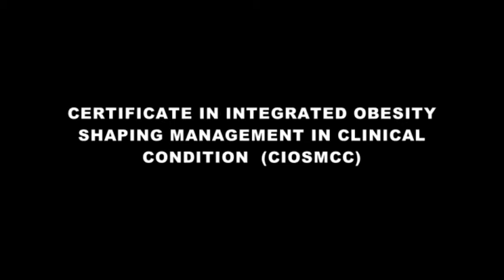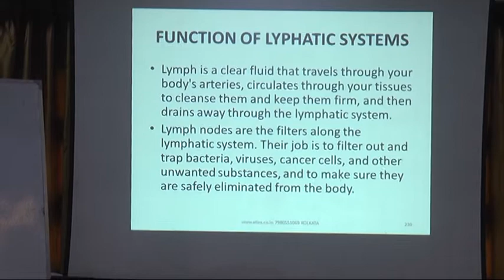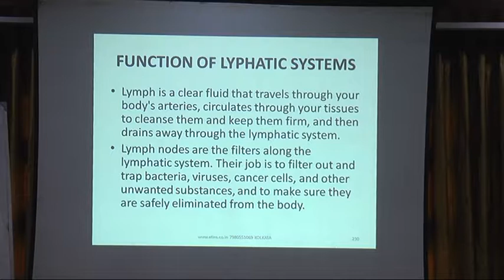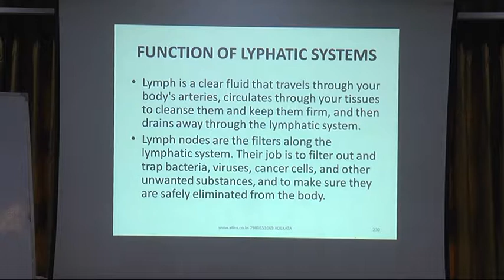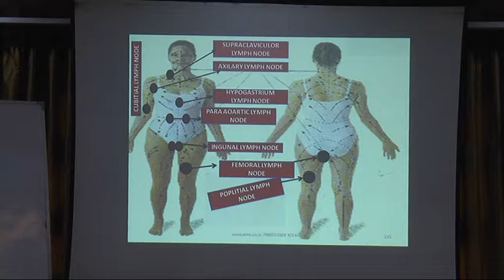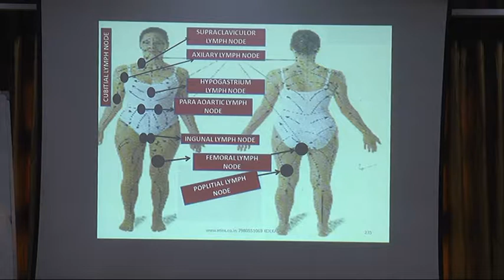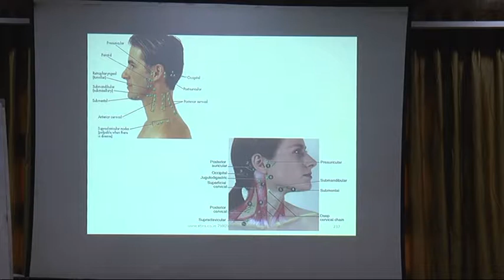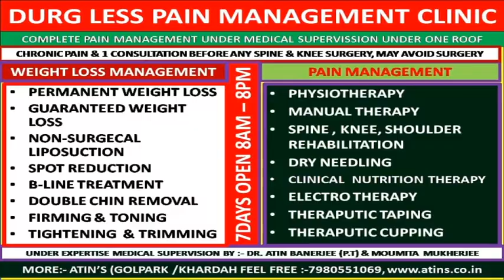LYMPHATIC DRAINAGE AND WEIGHT LOSS MANAGEMENT DR ATIN BANERJEE ATIN'S WEIGHT LOSS WORKSHOP KOLKATA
ATIN'S INTERNATIONAL SCIENTIFIC HOLISTIC MULTIDISCIPLINARY MEDICAL APPROACH
ATIN’S INTERNATIONALPROFESSIONAL COURSES UNDER MEDICAL SUPERVISION
REGD NO:- GAPT/21/G00201
SR. CONSULTANT CLINICAL PHYSIOTHERAPIST
23YERS EXPERTISE IN OBESITY, DIABETES, CLINICAL NUTRITION & DIETETICS

DR. ATIN’S PROFESSIONAL ONLINE OR OFF LINE COURSES ( CERTIFIED REGISTERED OBESITY PRACTITIONER  ):-
1. DIPLOMA IN OBESITY MANAGEMENT IN CLINICAL CONDITION ( 2.5YRS )
2. CERTIFICATE IN INTEGRATED OBESITY MANAGEMENT IN CLINICAL CONDITION.
3. CERTIFICATE IN CLINICAL NUTRITION FOR WEIGHT LOSS MANAGEMENT.
4. CERTIFICATE IN ACUPUNCTURE FOR WEIGHT LOSS & PAIN MANAGEMENT.
5. CERTIFICATE IN DIABETES EDUCATION
6. CERTIFICATE IN SLIMMING TREATMENT
7. CERTIFICATE IN PAIN MANAGEMENT & MANUAL THERAPY.
8. CERTIFICATE IN TRADITIONAL TREATMENT FOR OBESITY MANAGEMENT. MANY MORE